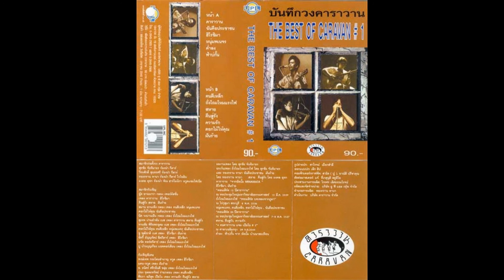ถั่งโถมโหมแรงไฟ - คาราวาน ชุดมารครองเมือง / เสียงปืนขณะบันทึกเสียง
เสียงปืนนาทีที่ 2:12 นาที